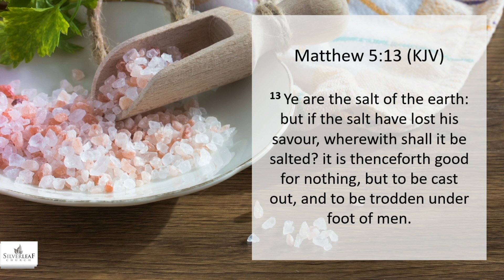2. Health Nugget - Hydration - Carol Vinen